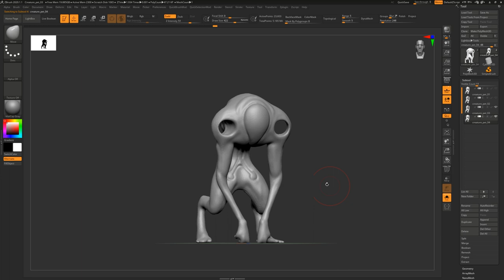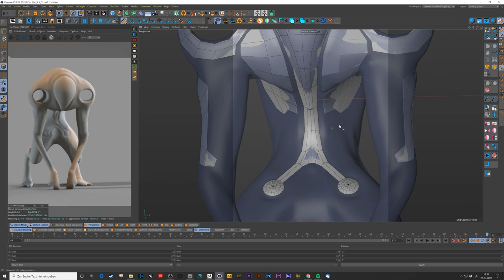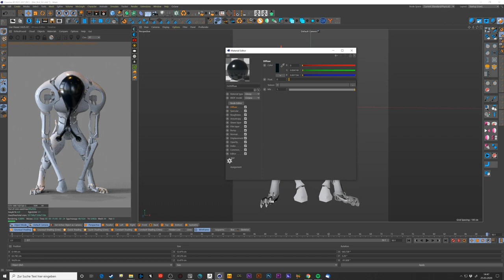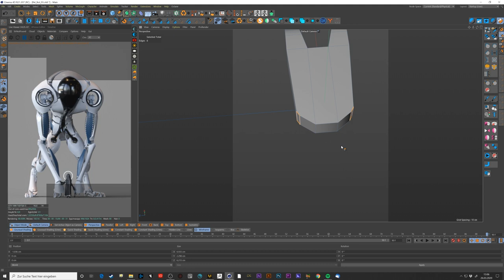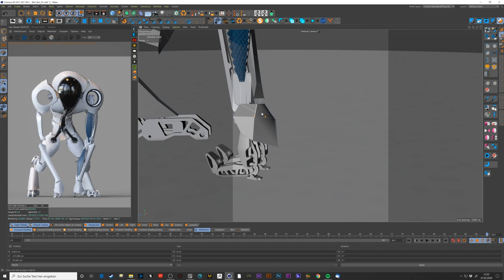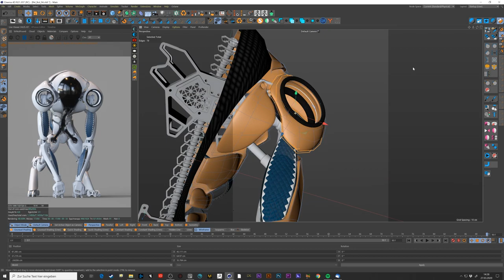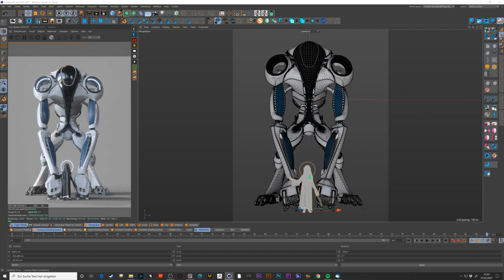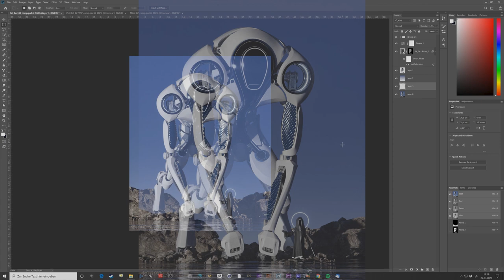Creating Big Buddy: My Mesmerizing 3D modeling Timelapse using Cinema4D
Step into my world of 3D modeling as I craft 'Big Buddy,' a gigantic robotic gorilla that towers over its master. In this mesmerizing time-lapse video, I showcase my skills in advanced polygon modeling techniques to bring this mechanical masterpiece to life. Whether you're a seasoned 3D modeling enthusiast or a curious beginner, this video offers an exciting glimpse into the world of 3D artistry. I started with an older ZBrush sculpt as a base and 'mechified' it using Cinema4D and extensive poly modeling. So sit back, relax, and let me guide you through my creative process of creating 'Big Buddy.'

LEARN ZBRUSH
I have a tutorial series online which helps you to get started in ZBrush, my go-to software for sculpting.

WHO IS NOXX?
I'm Nick, a freelance 3D artist with over 15 years of experience from Berlin. I love 3D for its vast potential. It is a world where I can create everything I can imagine. The limitation is literally only my own mind.

My goal is to inspire or create a spark in those who see my work so they either feel motivated to push themselves, become more aware, or open up to discover our world and beyond.

0:00 ZBrush sculpt - MockUp
0:10 Shell creation - retopology
3:18 Frame creation (used from an older robot model)
5:10 Posing the lil guy, Muscles and details
8:15 Shell refinement
11:30 Rendering & Composition